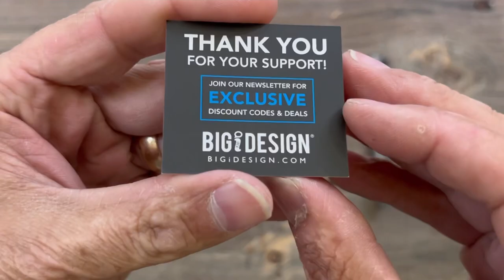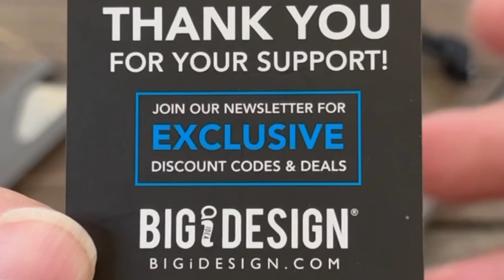My Best 4 EDC Items from my Favorite EDC Gear Company